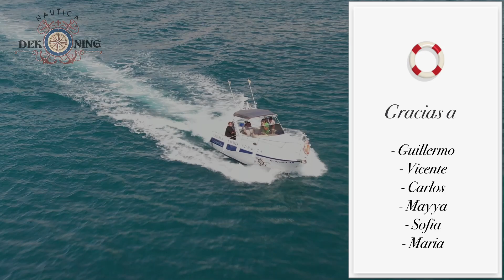Náutica de koning Practicas 20 05 23 AM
Licencia de Navegación 20 de Mayo 2023 por la mañana